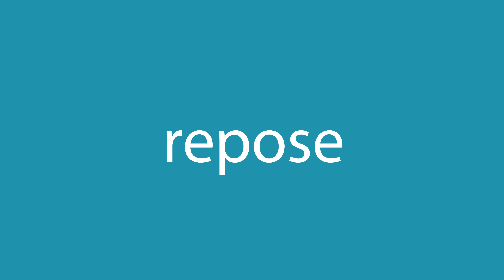Comment dire repose en anglais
Comment dire correctement repose en anglais? Ecoute avec nous.
Quelle est la traduction correcte du mot repose du français vers l'anglais? Parlez comme les Américains. Aussi, comment écrire correctement le mot rests?